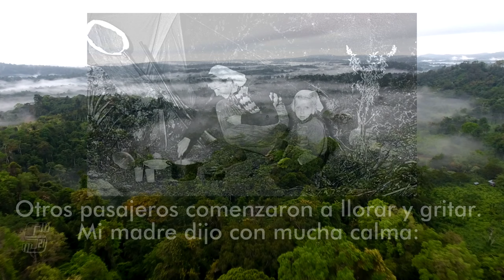JULIANE KOEPCKE: LA MUJER QUE CAYÓ DEL CIELO EN EL AMAZONAS DEL PERÚ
Juliana Koepcke tenía 17 años cuando el 24 de diciembre de 1971 embarcó en el vuelo 508 de LANSA para ir de Lima a Pucallpa, donde pasaría las Navidades con su padre. Pero ocurrió lo inimaginable: el avión voló directamente hacia una tormenta eléctrica. Un rayo hizo explotar el aparato y Juliane, todavía atada a su asiento, se precipitó al suelo desde tres mil metros de altura. Su supervivencia sigue siendo un milagro. La madre de Juliana fue una de las noventa y una interfectas, y ella la única persona que salió con vida del siniestro aéreo.

Durante once días, la adolescente se arrastró y caminó sola a través de la selva amazónica peruana, luchando, presa del hambre y la desesperación, por salir adelante. Los anélidos se cebaban en sus heridas, pero ella consiguió sobrevivir una vez más y hoy es una científica intensamente atraída por la tierra que amenazó con llevársela. La película " Aún Ocurren Milagros " (1974) está basada en la historia. La historia de Koepcke también se contó en 2000 en el documental “Alas de Esperanza” del director alemán Werner Herzog.

En mayo de 2021, se jubiló como subdirectora de la Colección Estatal de Zoología de Baviera.

Juliane Koepcke es una de las 26 sobrevivientes únicas en accidentes aéreos desde 1948 a 2018, es decir, aquellas personas que fueron las únicas a bordo de una aeronave siniestrada que lograron sobrevivir.

. – La Gran Aventura – Patrick Smith
. – Al borde del abismo – Valentina Gribanova
. – Antes de la Pelea – Michael Vignola
. – La Tierra Prometida – Valentina Gribanova
. – Espejos - Will Van De Crommert

La Simulación del Vuelo 508 fue realizada por el equipo de Diseñadores Gráficos de Montaje y Edición de Efectos Especiales de Spacio21.